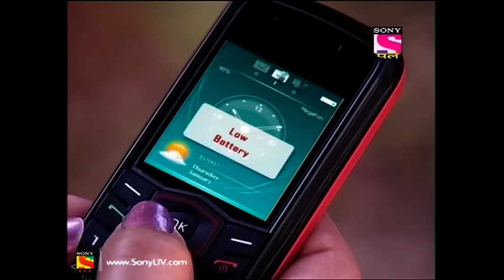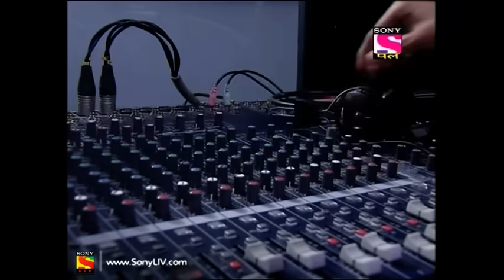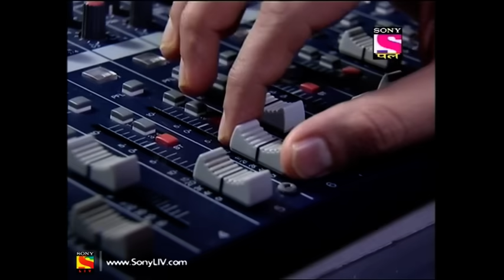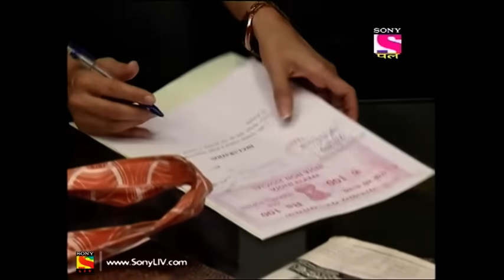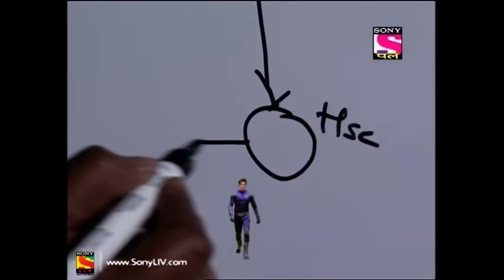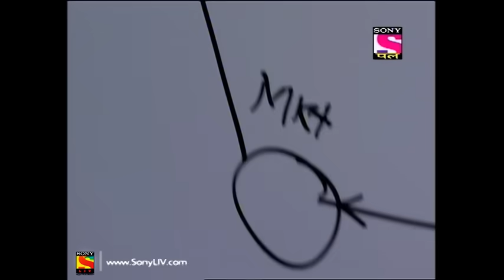CID - Full Episode 698 - 12th June, 2018